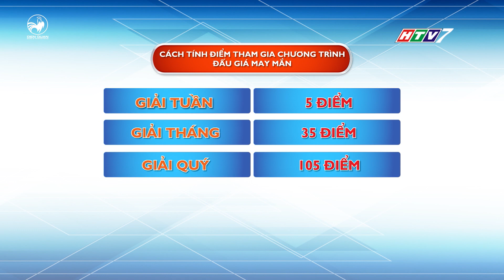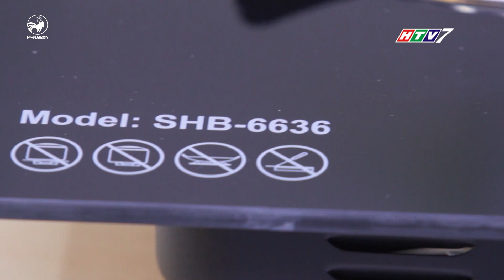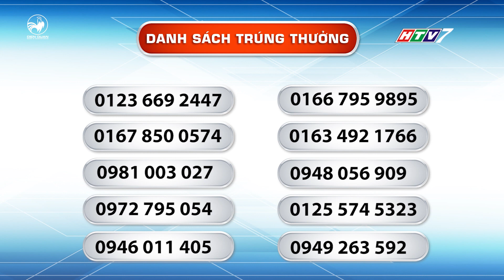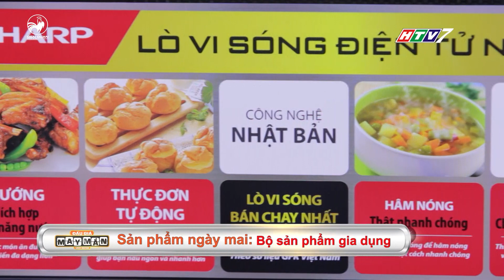Đấu giá may mắn | tập 73 | 26/10/2016: nhắn tin đấu giá nhận ngay bếp ga âm tường hiện đại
Cú pháp nhắn tin DGMM SH1 Y gửi 7339

Ví dụ bạn muốn đấu giá 100200 VND cho sản phẩm thì bạn sẽ nhắn tin là DGMM SH1 100200 gửi 7339 nhé!

Trong đó Y: Số tiền bạn đấu giá, Y tối thiểu 100000 và là mệnh giá lưu hành tại Việt Nam
Đấu giá may mắn là một hình thức đấu giá vô cùng mới lạ tại Việt Nam. Chỉ cần đáp ứng 2 tiêu chí THẤP NHẤT VÀ ÍT TRÙNG LẶP NHẤT là bạn sẽ có cơ hội rinh về các giải thưởng giá trị lên đến hàng tỷ đồng.